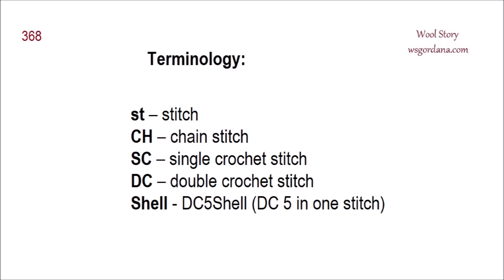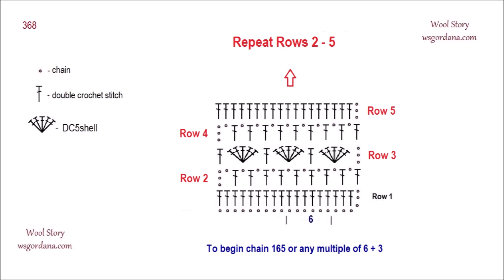How to Crochet Lace Summer Jacket Bolero - Heklani Bolero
you will find step-by-step written and video instructions about crochet and knitting, showing you how to easily create a variety of beautiful knits from scratch. Browse an array of decorative patterns and eye-catching designs, and make something completely new and beautiful for yourself.
Hello to everyone. On my channel, you can find easy crocheting models and crocheting tutorials. I share with you: blouse models, shawl/scarf/gloves models, slippers/booties models, cardigans/sweater models, vest models, hat and beret models, and various patterns.

Please leave comments about your questions and suggestions.